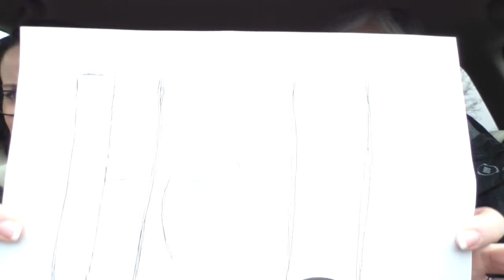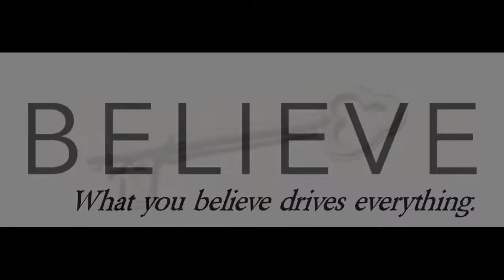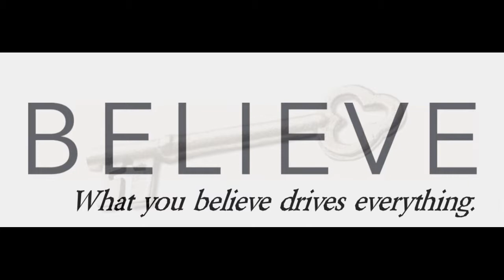2018 11 21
Week 11; November 19-25, 2018

Theme: Judgment – I believe that Jesus will return to judge all people and to establish his eternal kingdom.
NOTE: We’ve divided the topic of “Eternity” in the Believe resources into two weeks, “Eternity” and this week’s “Judgment”, because we felt both of those topics needed a little more time.  But that means that the readings are pretty much the same as last week, except the Bible reading.
ALSO NOTE: after this week we will take a break from Believe until January.  We may, however, have more videos on other topics for our VLog!

Bible Reading: Revelation 20:11-21:8

Follow along in these resources:
Believe: Living the Story… read pp. 168-172
Think, Act, Be…, pp. 88-92
Believe: Storybook, pp. 84-91
Believe: Kids’ Edition, pp. 69-74
Believe: Student Edition, pp. 115-124
[These resources are available at Saron Sunday mornings or you may purchase them through Christianbook.com, Amazon or your favorite bookseller.]

We are quick to judge others!  Not quite as quick to judge ourselves.  Judgment is a part of our lives.  But there will be a day for one final Judgment, when humans are not the judges but are the ones on trial.  When will this happen?  After Jesus returns (the timing of which is not ours to know!)

By what criteria does God judge?  And what happens to those who had been on trial?

Questions for you:
1. How hard is it to stop judging others?
2. What is it like when you know someone has been judging you?
3. How do you think you will do someday standing before a holy and righteous God, in the overwhelming brightness of His glory and perfection and before whom no disobedience or wrongdoing will survive?  Who will rescue you?
4. Know this: by trusting in Jesus Christ and having faith in what He has done for you, God Himself has provided a way, the only way.  Through His perfection and His sacrifice on the cross the way is open to eternal life.

Challenge and Truth: Examine your life.  Confess your sins, your disobedience, how you have judged others and what you have not done out of love.  God will forgive your sins.  And as you have trusted in Christ Jesus, your life is now in Him.  Live in and for Christ now, working out your salvation with fear and trembling and living obediently in the power of His Spirit.  Don’t wait.  Believe and live!